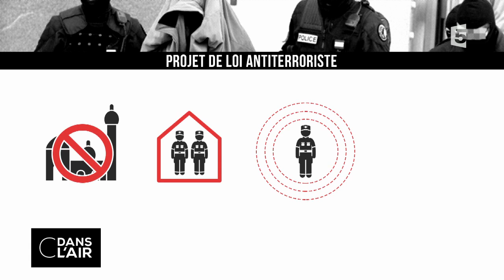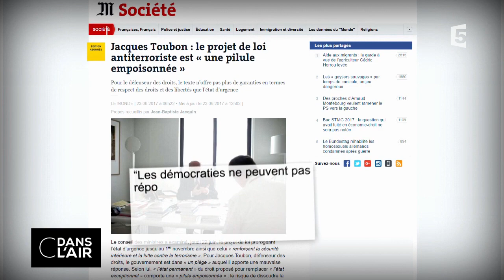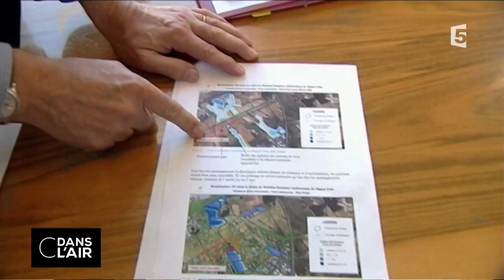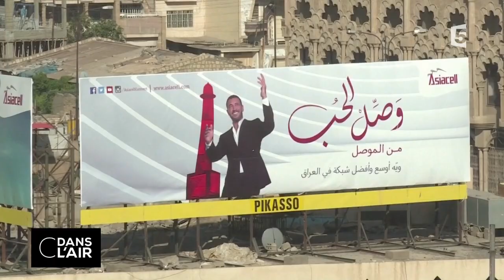Daech : la terreur au quotidien cdanslair 23.06.2017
Dans la nuit de dimanche à lundi, un terroriste fonçait sur des piétons londoniens à proximité d’une mosquée. Lundi, une tentative d’attentat sur les Champs Elysées échouait, mardi, c’était à la gare Centrale de Bruxelles qu’un terroriste était abattu avant de faire des victimes. Cette vague d’attaques, parfois manquées, renforce la psychose des autorités et de la population autour du terrorisme, d’autant plus lorsqu’on découvre leur arsenal. Le procureur de Paris François Molins a annoncé hier avoir retrouvé au domicile de l’attaquant des Champs Elysées 9.000 cartouches de différents calibres, 28 chargeurs, deux pistolets automatiques, une carabine, des couteaux… Une collection effrayante et impressionnante que le terroriste avait réussi à réunir alors qu’il était fiché S.

Le président de la République a d’ores et déjà qualifié de « dysfonctionnement » cette dernière attaque sur le sol français. Dans ce contexte inquiétant, la loi anti-terroriste reprenant des morceaux de l’état d’urgence, est très attendue. Présentée en conseil des ministres jeudi, le texte promet par exemple des « zones de protection » en cas de menace sur certains endroits ou la fermeture administrative de lieux de culte en cas de radicalisation. Emmanuel Macron a également déclaré jeudi que le gouvernement réfléchissait à un croisement des fiches S et des permis de détention d’arme, ainsi qu’à une plus grande collaboration des services de renseignement au niveau européen.

Du côté de l’Irak et de la Syrie, l’Etat Islamique semble reculer mais les combats continuent alors même que la Russie pense, avec un « haut degré de certitude » avoir tué Al Baghdadi, calife à la tête de l’organisation terroriste, le 28 mai dernier. Alors comment le gouvernement Macron peut-il réussir à protéger la France du terrorisme ? La prolongation de l’état d’urgence et ses nouvelles mesures peuvent-elles réellement être efficaces ? Les troupes françaises interviendront-elles davantage en Syrie et en Irak ?

Rediffusion : tous les jours de la semaine à 22 h 30

Format : 65 minutes
Présentation : Bruce Toussaint, Caroline Roux et Axel Tarlé
Réalisation : Pascal Hendrick, Jean-François Verzele et Jacques Wehrlin
Production : France Télévisions/Maximal Productions